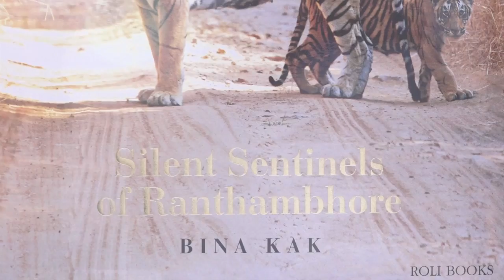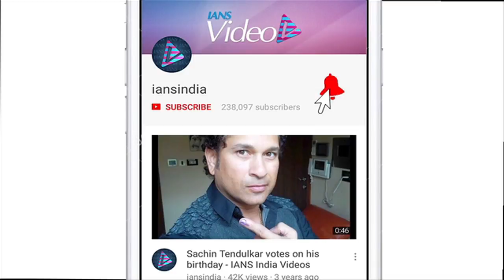Tiger Salman launches book on Tigers with Katrina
Bollywood actor Salman Khan launched photographer Bina Kak's book "Silent Sentinels Of Ranthambhore" here on Wednesday, terming it a "great book". Katrina Kaif, Salim Khan, Helen, Salman Khan, Baba Siddique, Priya Dutt and many more also attended the book launch.